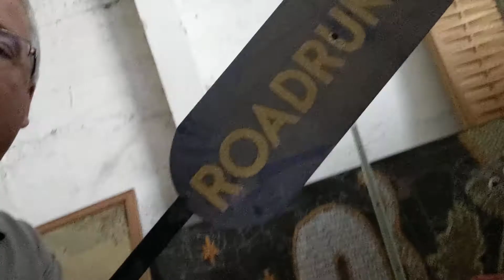Visiting the BW Basement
See what exists in the BW basement and learn about a teacher that got scared.